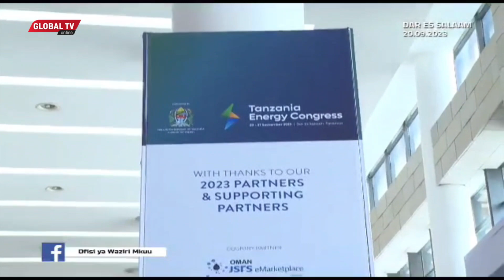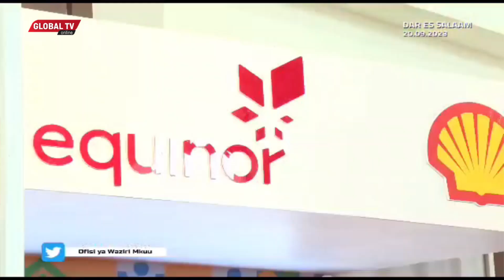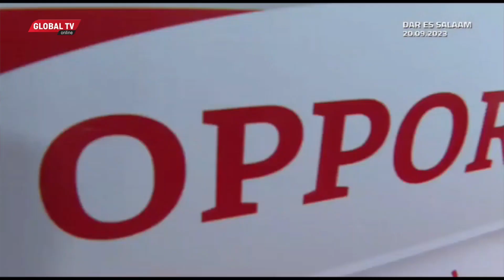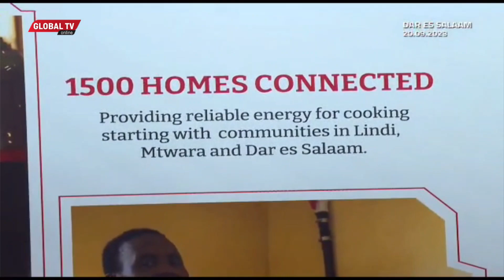WAZIRI MKUU MAJALIWA ATEMA CHECHE MBELE ya NAIBU WAKE BITEKO KWENYE KONGAMANO KUBWA la NISHATI...